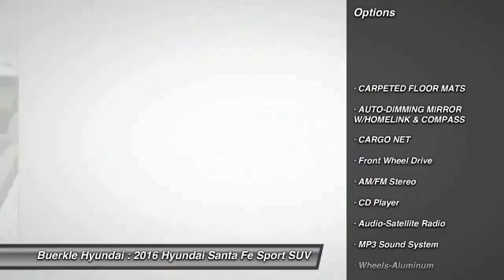2016 Hyundai Santa Fe Sport Saint Paul, White Bear Lake, Minneapolis, Inver Grove Heights MN 48960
Buerkle Hyundai
3350 Highway 61 North

Buerkle Hyundai
3350 Highway 61 North

Looking for the right suv? Today could be your lucky day. With 11 miles, this WHITE, 2016 Hyundai Santa Fe Sport equipped with Automatic transmission could be yours. Request more information and set up a test drive right away.